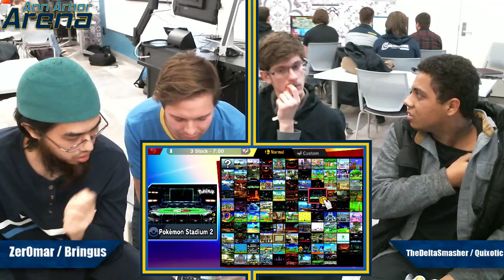AAA41 Winners Semis Zer0mar/Bringus (Yoshi/Lucas) vs. TheDeltaSmasher/Quixotic (C. Falcon/Bowser Jr)